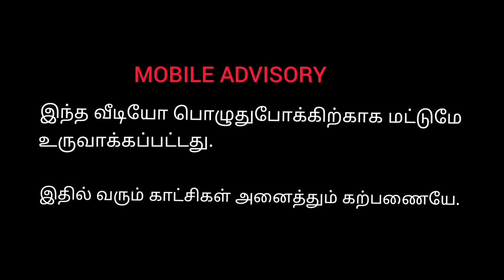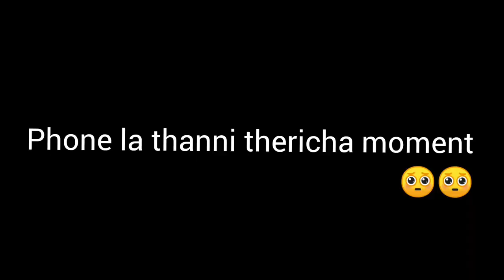Fish tank cleaning tamil 🐠🐟Tamil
இந்த வீடியோவில்...

 how to properly clean and setting up your fish tank

 How to Clean Your Aquarium
Step 1:
         Test the Water Quality. ...
Step 2:
         Remove Algae. ...
Step 3:
         Prune the Plants. ...
Step 4:
         Turn off Equipment. ...
Step 5:
         Vacuum the Substrate. ...
Step 6:
         Clean the Filter. ...
Step 7:
         Refill the Water. ...

       தொடர்ந்து ஆதரவு அளியுங்கள்🙏❤